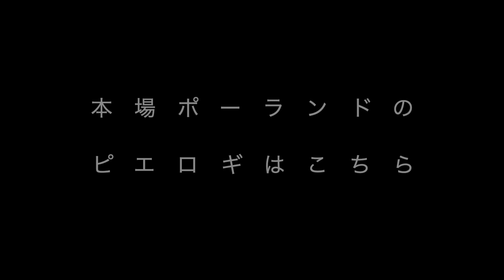地味キャンプ 求菩提 Part-1 Sep, 2020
前月に続き福岡県豊前市にある求菩提キャンプ場にまた連泊して来ました。

1日目は先輩ご夫婦と一緒にキャンプ。DDハンモックやDDタープ、ピコグリルなど色々見せてもらい、夜は一緒に焚き火を囲んで団欒。かなり楽しかったです。
初めてポーランド料理のピエロギを作ったけど、なかなか上手くできなかった。ピエロギ にかけるソースの作り方を知ってる人がおられたら教えて下さい。